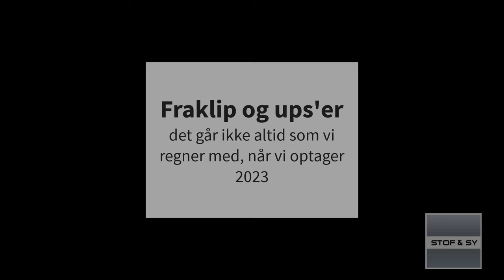Julehilsen 2023 - fraklip og ups'er fra årets videoer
Det går ikke altid som vi planlægger, når vi optager video, men vi har det sjovt!
Vi glæder os til mange flere videooptagelser i 2024